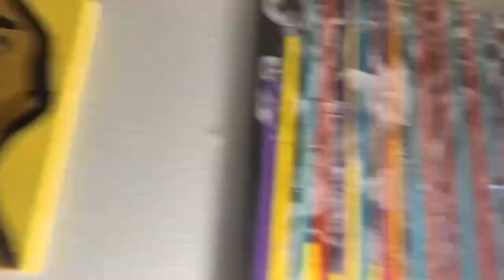WENDY WILLIAMS / ANDY WARHOL INSPIRED BEDROOM